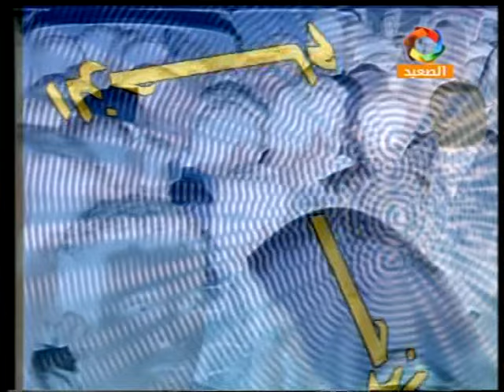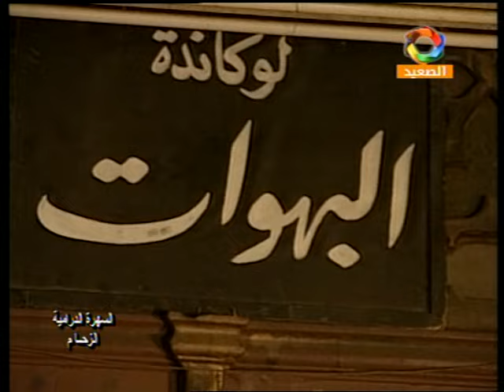التمثيلية التليفزيونية: الزحام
قصة وسيناريو وحوار: مدحت يوسف
الموسيقى التصويرية: عبد العظيم عويضة
إخراج: رائد لبيب

بطولة:
أمينة رزق - أحمد عبد الوارث - سوسن بدر- هادي الجيار - عبد الحفيظ التطاوي - ناهد رشدي - حنان سليمان - إبراهيم الشرقاوي - أحمد سامي - أمين عنتر - حسان العربي - فرج عبد الفتاح .